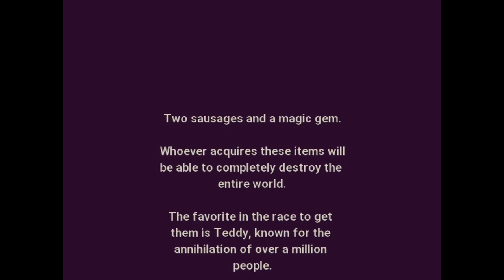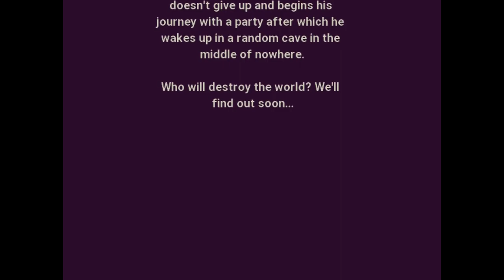Lemon VS Teddy - Gameplay Review and First Impressions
A video showing the gameplay of Lemon VS Teddy, ending with a short review. Lemon VS Teddy is a newly released RPG on steam, with a simple battle system and a bizarre storyline. This game doesn't want you to take it too seriously, so sit back and enjoy the madness. This video will show you my first impressions of the game, having never played it before, for that authentic new player experience!

Lemon vs. Teddy is crazy. It is a game with a deliberate nonsense plot, and absurd humour. Not every game has to be an emotional epic journey to save the world, sometimes we can find joy in the more simple concepts of sausage aquisition. Zitrone must journey across this land in order to save it from Teddy... I think? With classic RPG fare such as levels, skills to learn, and items to consume, can this grounded gaming backdrop serve as a good launch platform for the absurdity of Lemon VS Teddy? Let's see.

Chapters:
0:00 Gameplay
35:40 Review

On this channel I make a variety of gaming content. Sometimes we're reviewing up and coming indie games, sometimes we're revisiting retro classics for a Let's Play. The only consistent factor is that it's all gaming, and it's all accompanied by sarcastic commentary. If that's your thing then I have links:

Hopefully you'll join me for those, and I shall see you then.

I always try to be as fair and objective as possible when making my review videos, giving some honest feedback and a bit of criticsm here and there. Remember that games these days are always subject to change so many of the things mentioned here may no longer be true depending on how old this video is.

I'm always open to hearing what you guys have to say.

Thanks again for watching and please, enjoy.